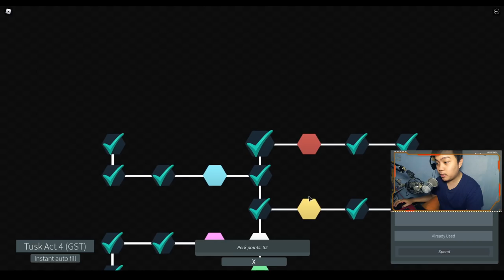"Arigatou Gyro" Kekuatan Tusk Act 4 [Showcase] - Stand Upright Roblox Indonesia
Ni buat yang nunggu2 stand upright ya, kali ini kita showcase tusk act 4 yang waktu itu udah di pinjemin td blom sempet gw review, skrg gw review nihh!
Ciaooo!!